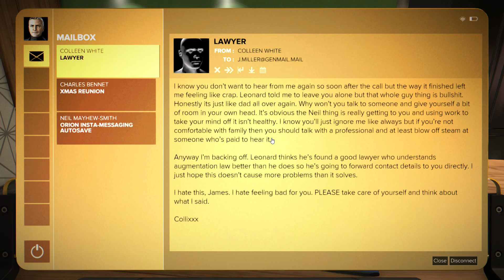Deus Ex: Mankind Divided - #33: Snoopin' Around the Boss's Place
Livestreamed on April 16.

Time to do a bit of snooping! But the guy IS the head of a super secret agency, so maybe Adam should be a little careful.

2 years after "The Incident", Adam Jensen is back on the case, this time working for an anti-terrorist government organization... AND one of the organizations it's tracking? Conspiracies!